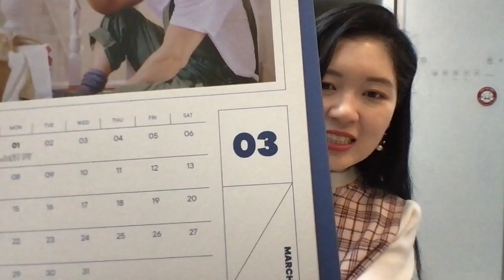How Old is Wonho??: Explaining Korean Age System Part 3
Happy Wonho Day again!!

I can't believe it, but I am making 3 videos today on his birthday but how fitting cuz of his birthday being in March so why not!

I explain here the FINAL part of the Korean age system and my theory on how old Wonho is.

Enjoy and see again soon!!

Twitter & Instagram: @mykshopper